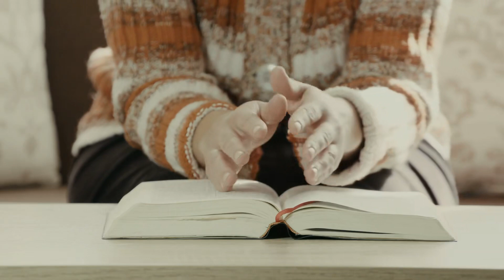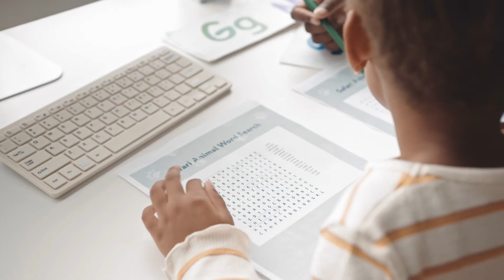Chồng Của Vợ Tôi Audio Trọn Bộ - Chương 1 | Alo ThanhTam Ngôn Tình Hài Hước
Truyện: CHỒNG CỦA VỢ TÔI Tập 1
Tác giả: Alo ThanhTam
Thể loại: Ngôn Tình, Hài Hước